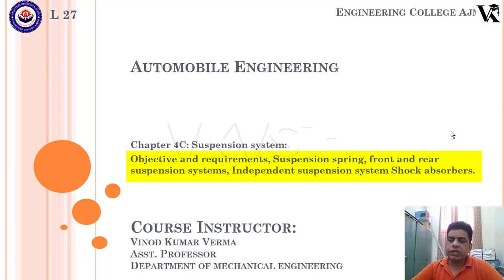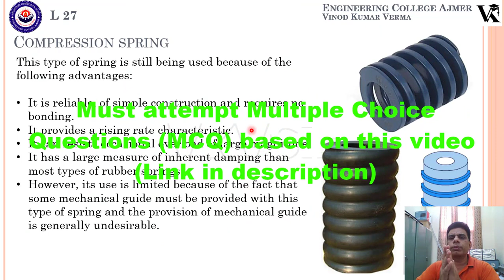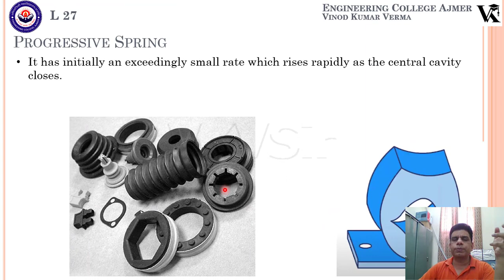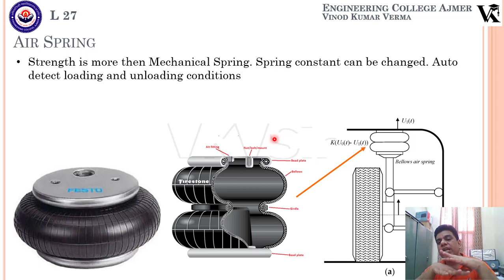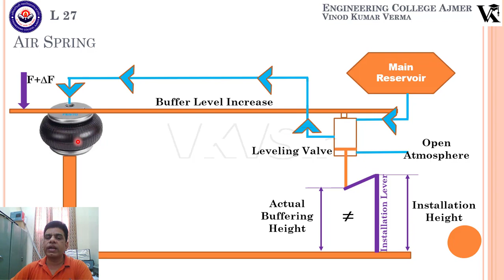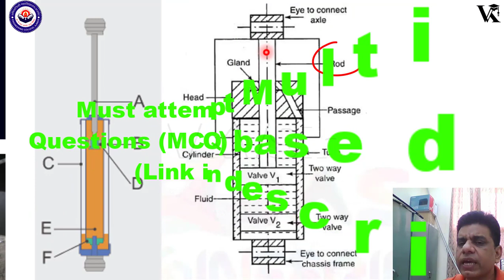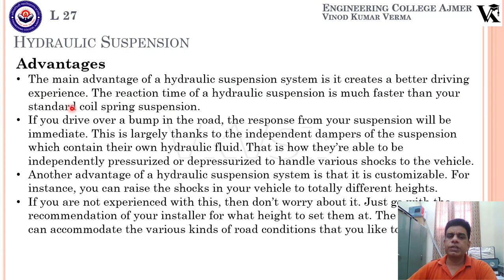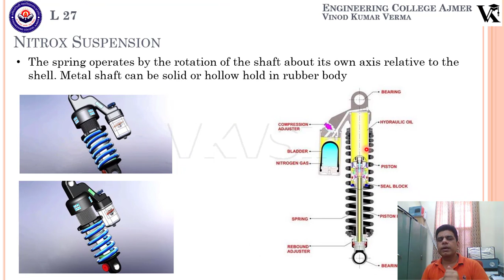AE Lec27 Spring Suspension Systems | Air | Rubber | Plastic | Hydraulic & Nitrox | VKVSir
Download PDF/PPT and Quiz of every video from my Full Course.

We explain the Rubber Spring Suspension system, Plastic Springs, Air Spring Suspension System, Hydraulic Spring suspension aka Telescopic Shock Absorber / Damper. and lastly Nitrox Suspension system.

Automobile Engineering Complete Course